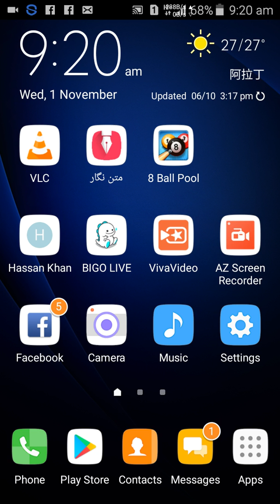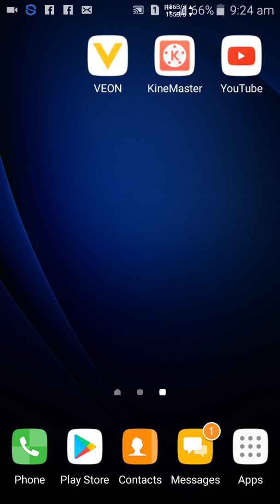How to play the arches 2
1/11/2017
This game is without using internat